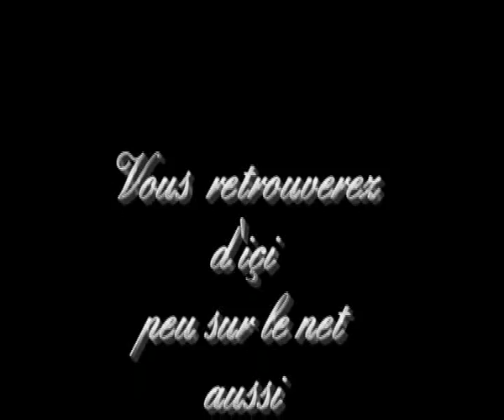Hugues et Nestor à Clisson